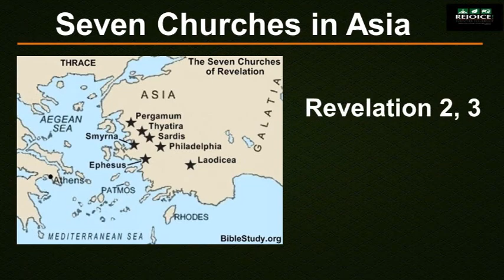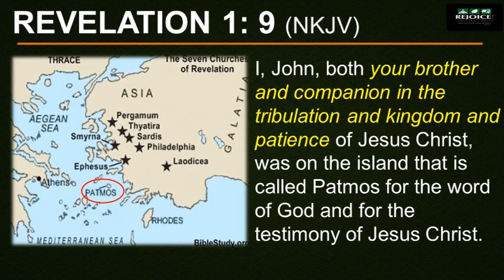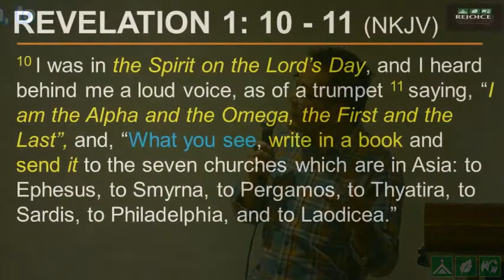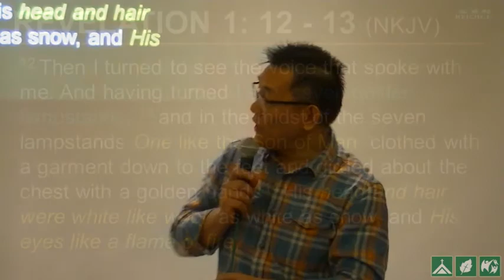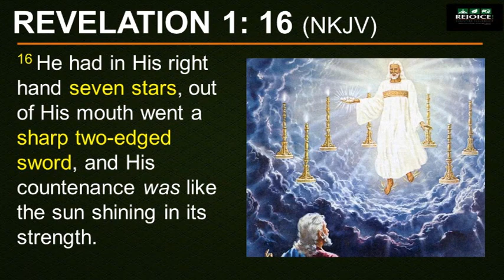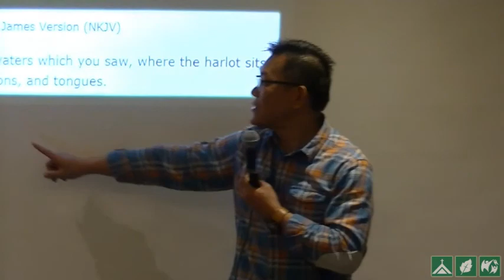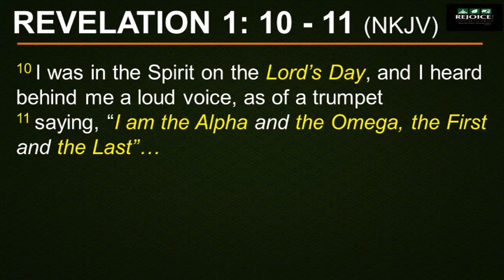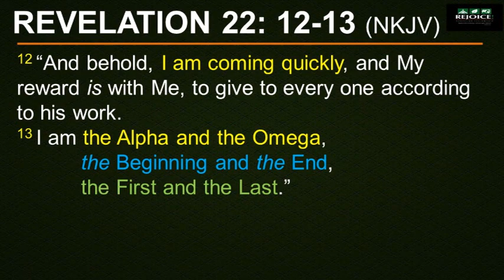Pastor Rodel 2019 02 08 - The Alpha and The Omega The Almighty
Date:  8 February 2019
Preacher:  Pastor Rodel
Topic:  The Alpha and The Omega, The Almighty
Bible Verse:
Revalation 1:8 (NKJV)
“I am the Alpha and the Omega, the Beginning and the End,” says the Lord, “who is and who was and who is to come, the Almighty.”